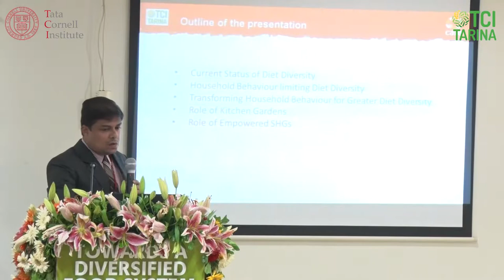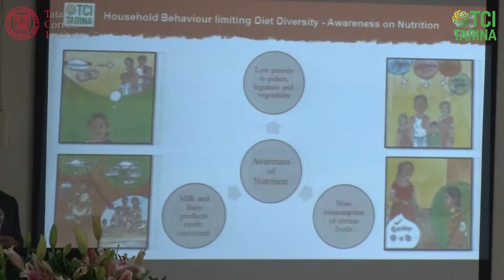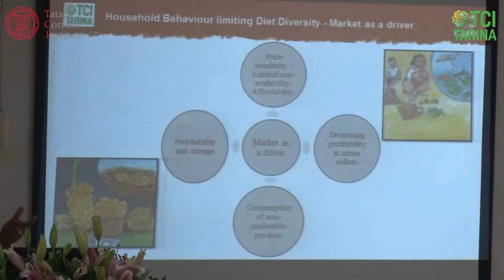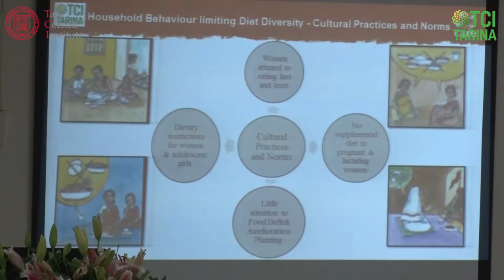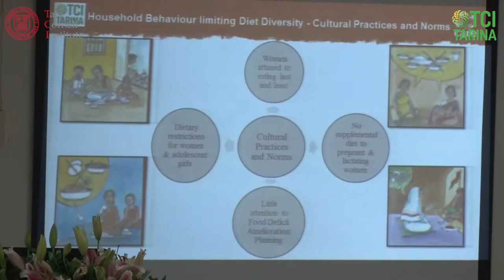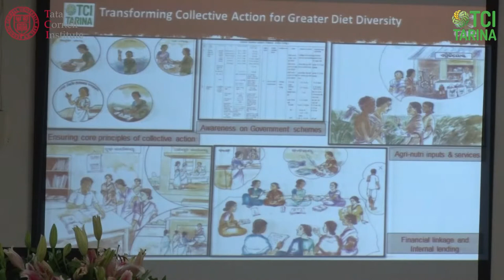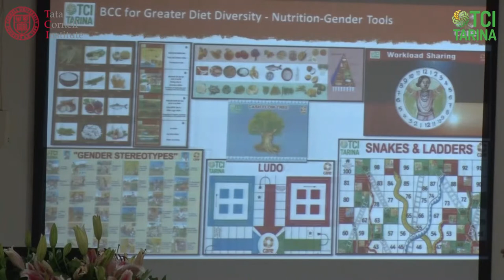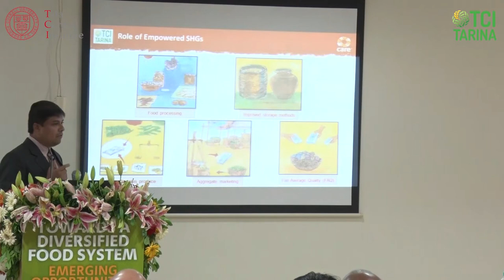Diet Diversity in Odisha: Reflections from the Field - Dr. Sripati Mishra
Dr. Sripati Mishra, Agri-Nutrition Expert, CARE India, speaks on the nature of Diet Diversity in Odisha with evidences from the field, at the Odisha Policy Dialogue on "Towards a diversified food system: Emerging Opportunities in Odisha" held on 19th July 2017.